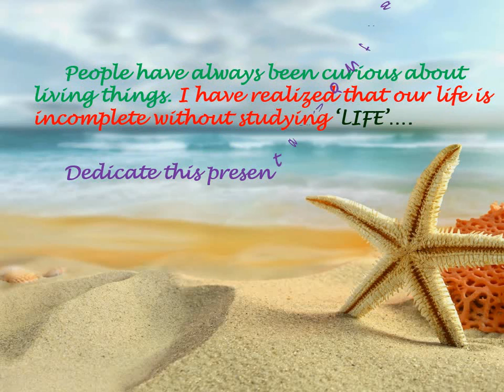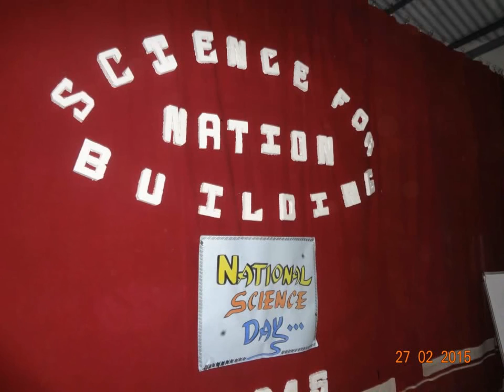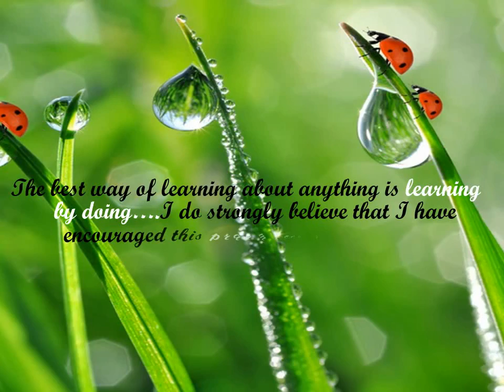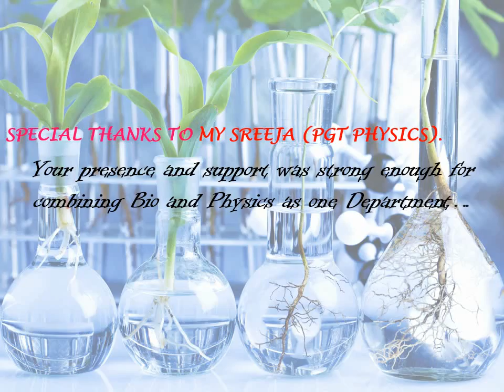JAWAHAR NAVODAYA VIDYALAYA KARAIKAL, PUDUCHERRY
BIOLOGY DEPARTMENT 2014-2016